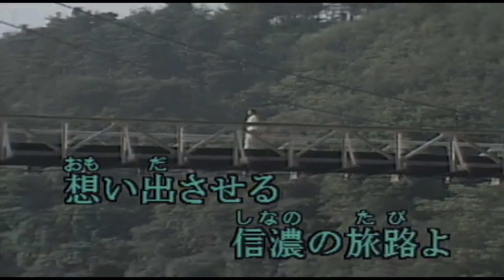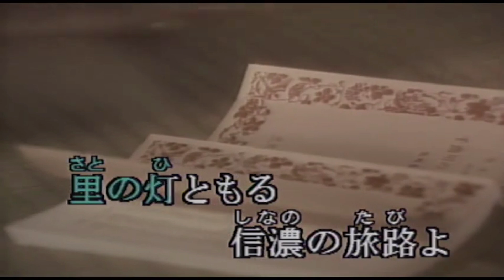千曲川〔五木ひろし〕 Cover Shige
五木ひろしさんの「千曲川」唄ってみました😊初唄いです！
～1975年～　　作詞）山口洋子　　作曲）猪俣公章

カラオケは昭和カラオケ様よりお借り致しました。